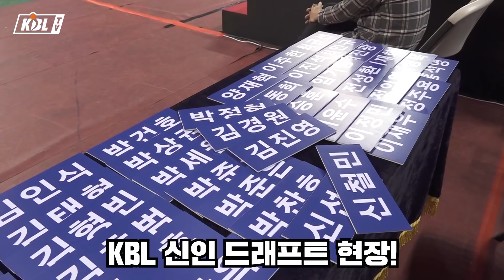드래프트 1순위의 하루를 따라가봤습니다!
신인 선수들은 드래프트 당일
무슨일을 할까요?

2019 KBL 신인선수 드래프트
전체 1순위로 선발된
박정현 선수를 따라가봤습니다